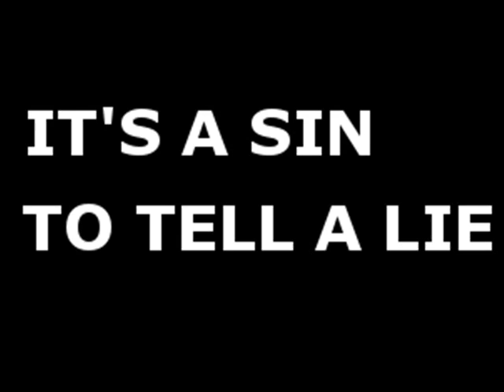Martha Miyake, Eiji Kitamura - IT'S A SIN TO TELL A LIE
From my LP(33rpm) record collection
"Swing Session Live at the JUNK".

part 2 " IT'S A SIN TO TELL A LIE"

Eiji Kitamura (clarinet)
Satoru Oda (tenor sax)
Muneyoshi Nishiyo (trumpet)
Ichiro Masuda (vibraphone)
Kazuo Yashiro (piano)
Yukio Ikezawa (bass)
Hiroshi Sunaga (drums)

Martha Miyake (vocal)

At the jazz club"JUNK" ginza,Tokyo
Recorded in 1971or1972

スイングセッション「ライブ・アット・ザ・ジャンク」より
parｔ2「イッツ・ア・シン・トウ・テル・ア・ライ」

北村英治（クラリネット）
尾田　悟（テナーサックス）
西代宗良（トランペット）
増田一郎（ヴァイブラフォン）
八城一夫（ピアノ）
池沢行生（ベース）
須永　宏（ドラムス）

マーサ・三宅（ヴォーカル）

銀座　ジャズクラブ　"ジャンク"にて
昭和46 or 47年録音